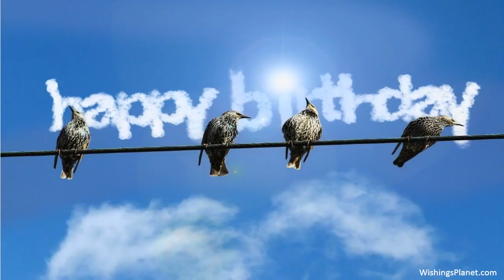Happy Birthday to Carmen